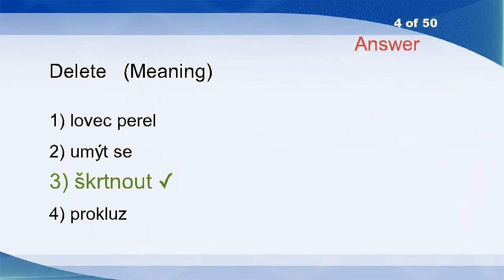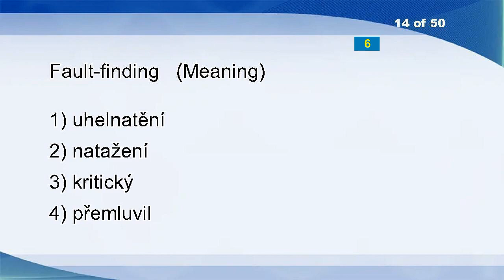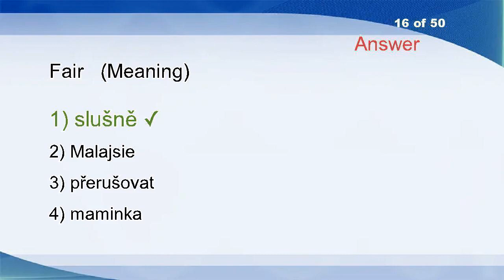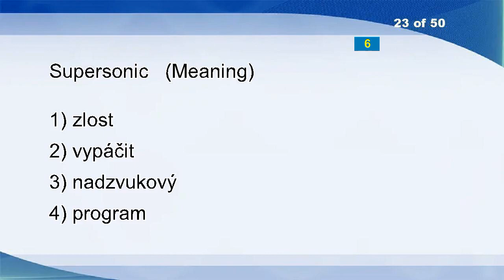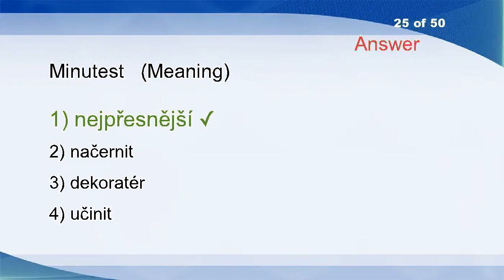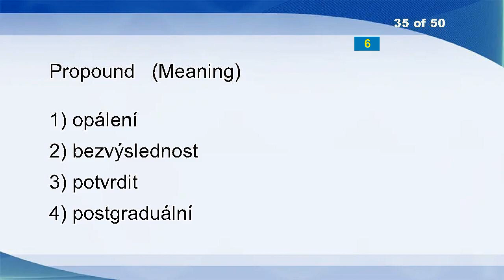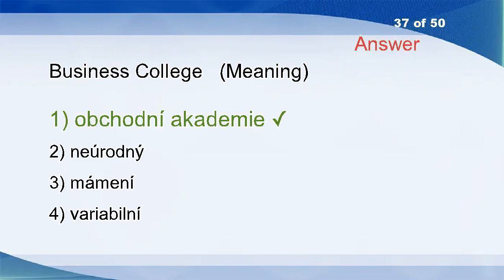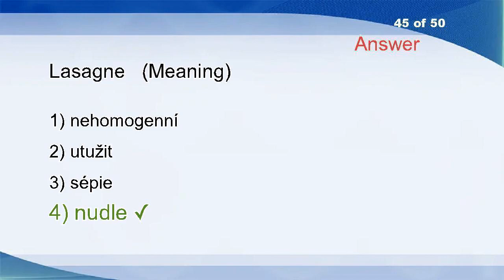English Czech Vocabulary Word Power Test 2343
Extract
Banging
Parallelepiped
Delete
Concentrate
Immunizing
Impress
Halfpennyworth
Motorization
Occupation
Draggy
Throwing
Another
Fault-finding
Proselytise
Fair
Prosecute
Gingham
Run Into
Dicta
Fraud
Awning
Supersonic
Avuncular
Minutest
Submissions
Interior
Tack
Vacuums
Dauntlessness
Gouge
Rut
Co-optation
Seal Off
Propound
Pantaloons
Business College
Shake
Sustenance
Digitization
Greyer
Previously
Blade Wheel
Suburbia
Lasagne
Take From
Familiarity
Bloodless
Underlie
Edition